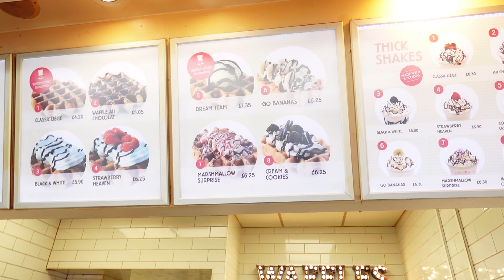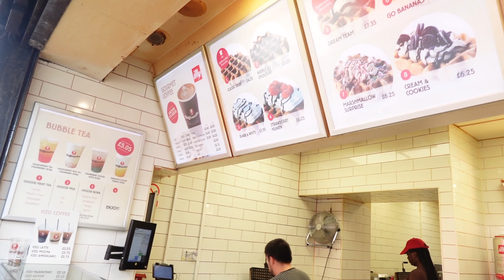VLOG: My Cousin Came To Visit Me+Buckingham Palace visit+Drunch Restaurant +Sunday Cookings..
Hi my lovely people welcome to another vlog. In this week vlog my cousin came to visit a lot fun and laughter. We went for brunch @Drunch restaurant. You will also see what I cook for Sunday dinner. I hope each everyone enjoy this vlog.